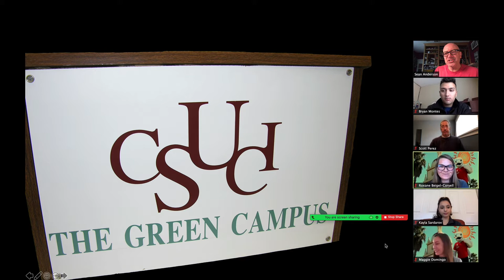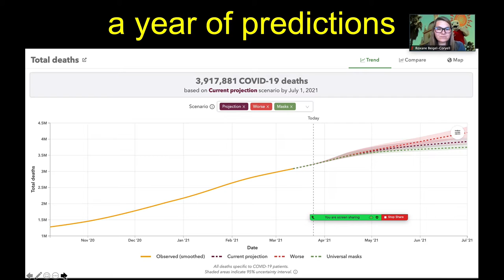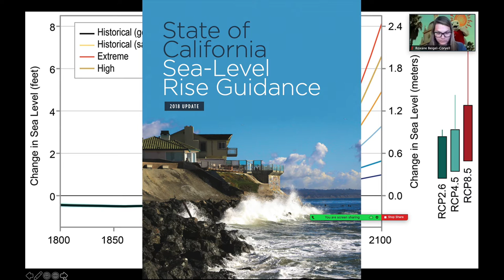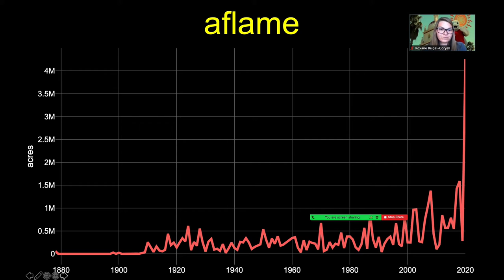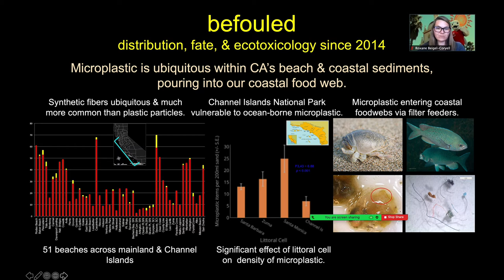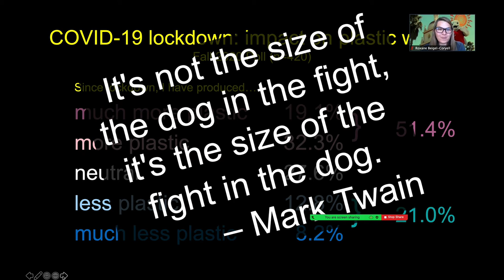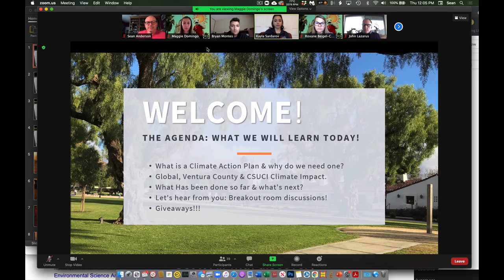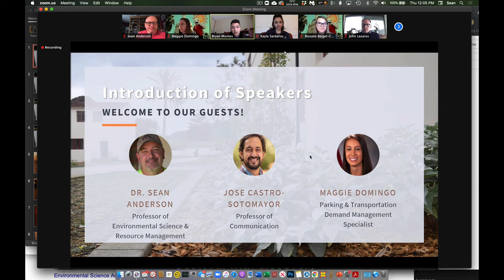Contextualizing CSUCI's Climate Action Plan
This was from a kick off presentation for our CSUCI Climate Action Plan public input process on March 25, 2021.